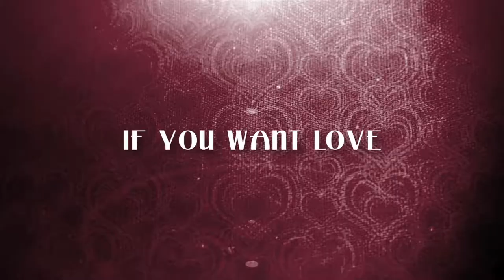A European Love Story | Official Trailer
A survival story adventure of a circus busker and his stuffed horse companion ‘Questy’ as they travel across Europe in a passionate attempt to find true love. Sleeping on the streets and running out of money, can they succeed before it’s too late?